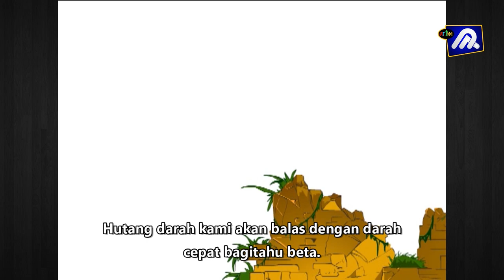Jala Emas Jala Perak Episod 12 (Malay Subtitles)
Animasi Wayang Kulit Jala Emas Jala perak mengikut susunan Episod 1 hingga akhir.
Tajuk : Hanuman Kera Puteh menuntut Bela.